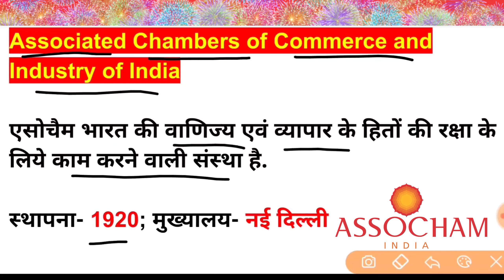ASSOCHAM के नए अध्यक्ष बने | ASSOCHAM President 2021 | ASSOCHAM Chairman 2021 | ASSOCHAM Adhyaksh